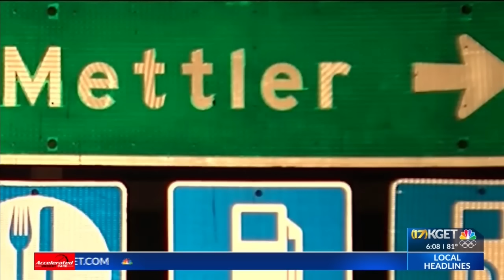Wheeler Ridge workers react to strong 5.2 earthquake